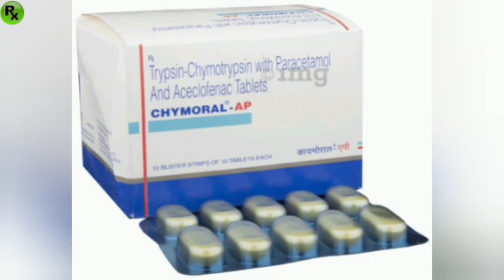chymoral ap tablet in hindi.जोडोंका दर्द, हड्डियों का दर्द, सुजन, गठिया, संधिवात दांत दर्द ठीक करें